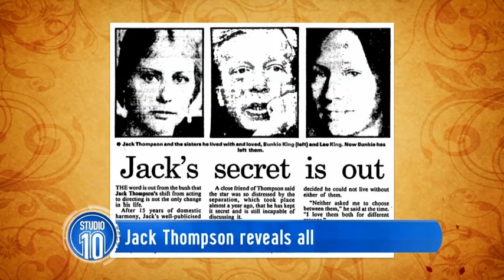Jack Thompson Part 2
Jack Thompson opens up about his early years and love life in Part 2 of this exclusive interview.